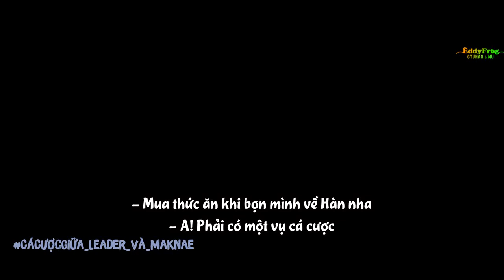[VIETSUB] 1 Phút 7 Giây - Cá Cược Giữa Leader Và Maknae